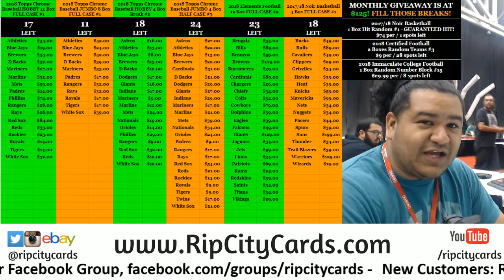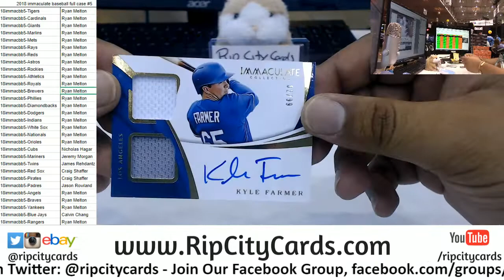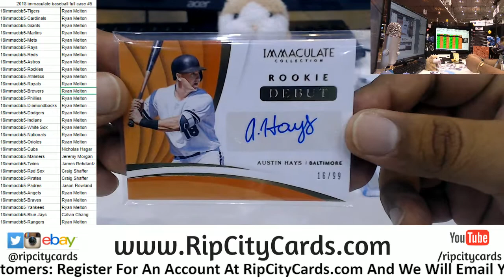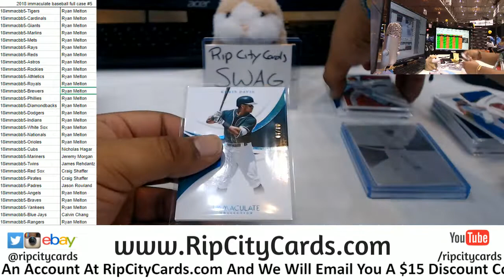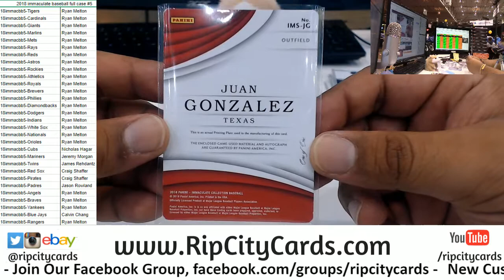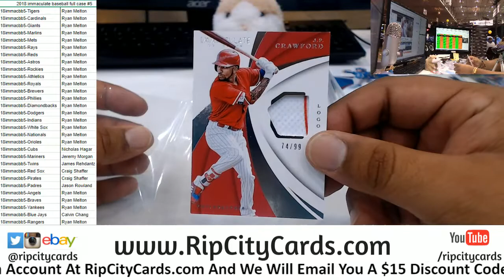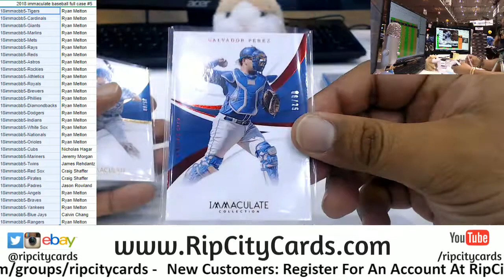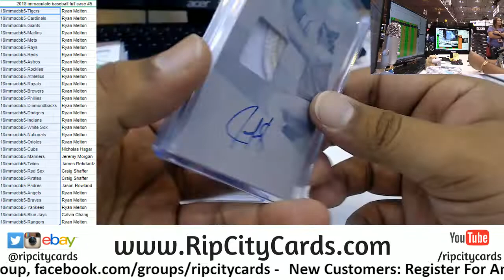2018 Immaculate Baseball Full Case #5 RCC